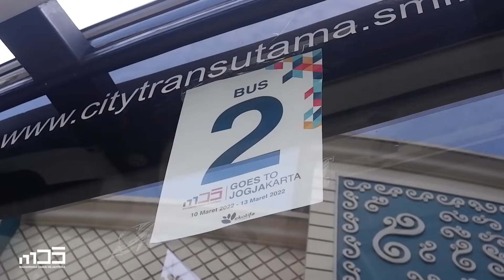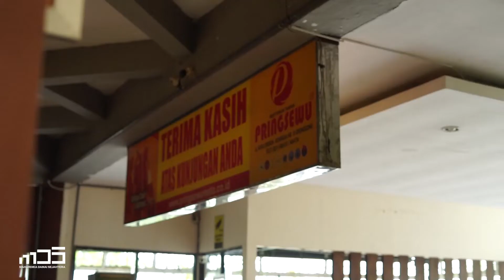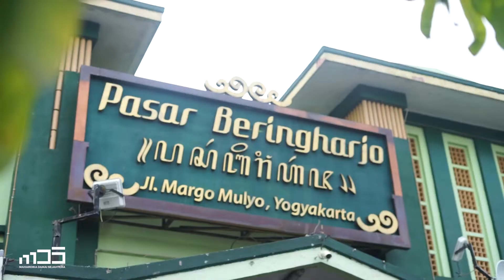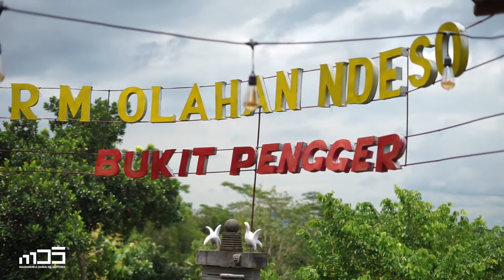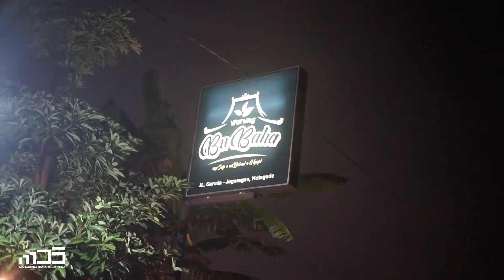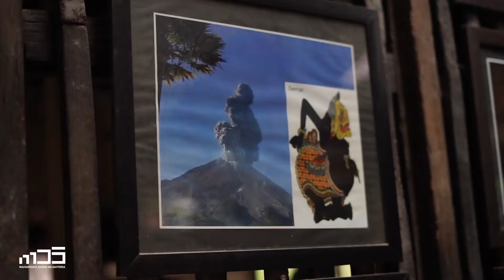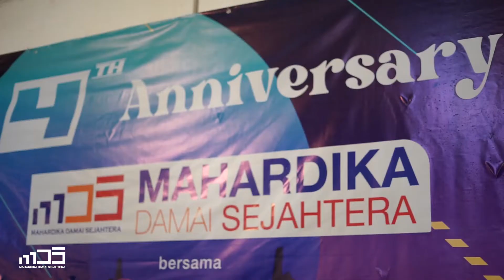Jogjakarta : Family Gathering : Anniversary of Mahardika Damai Sejahtera 4th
Jogjakarta : Family Gathering : Anniversary of Mahardika Damai Sejahtera 4th with Trisuaka & Nabila